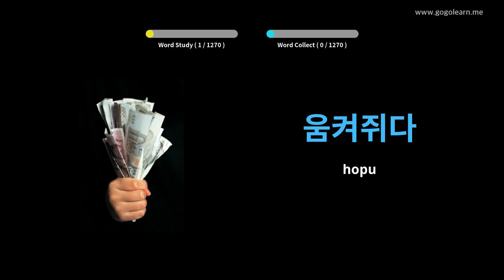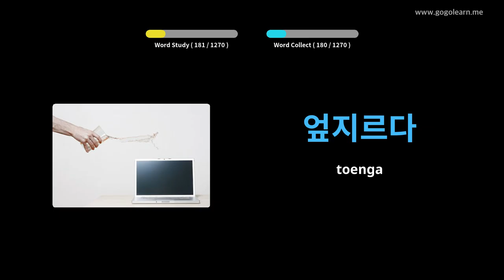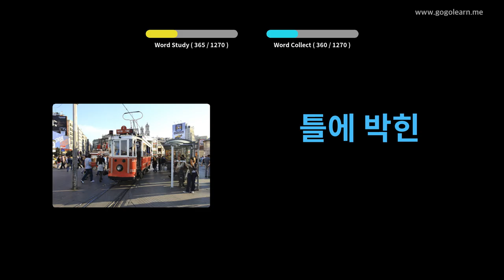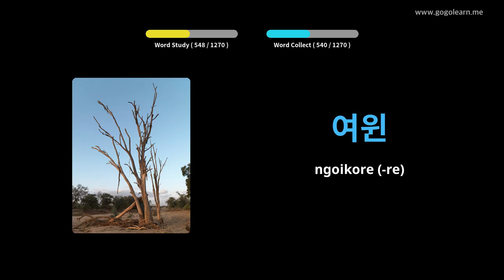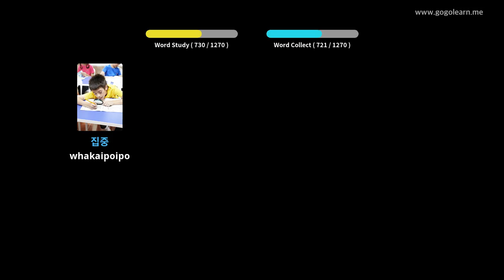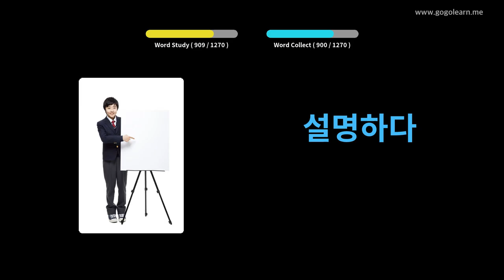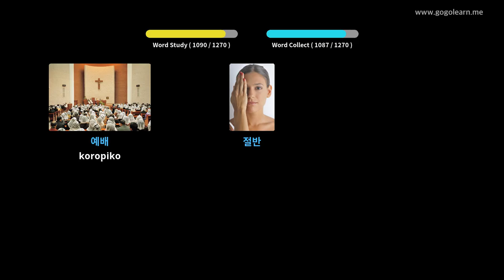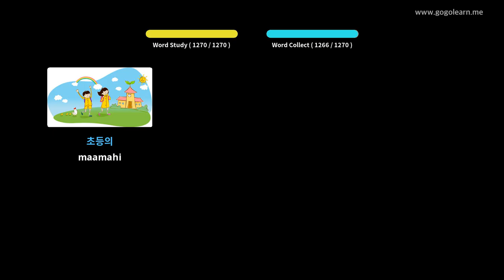Ākonga Kaha Ākonga Koreana | Golearn